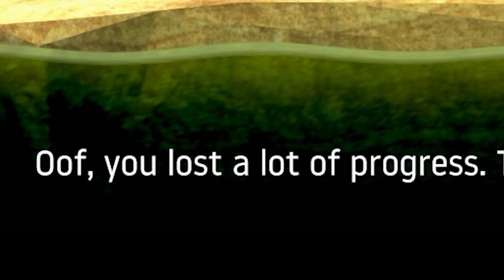MY PUNISHMENT FOR NOT UPLOADING! | Getting Over It With Benneth Foddy #1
I figured it was time to pull my sh!t together, so I have made a little punishment video for myself - I thought playing this game is punishment enough - you decide! :D

Logo by Tropico-Nui!

Intro/Outro Animation by Alisiegeka!